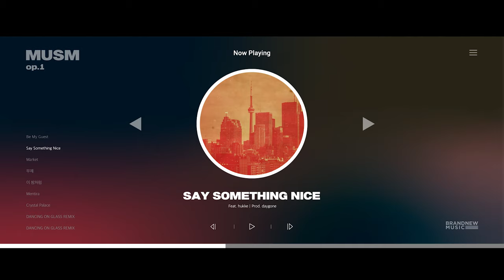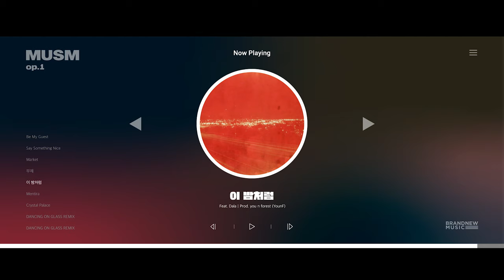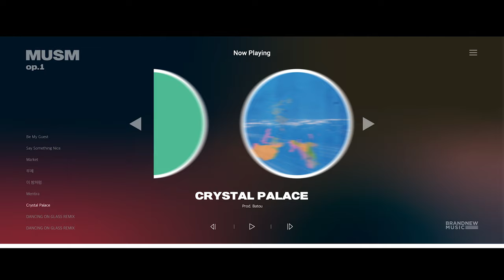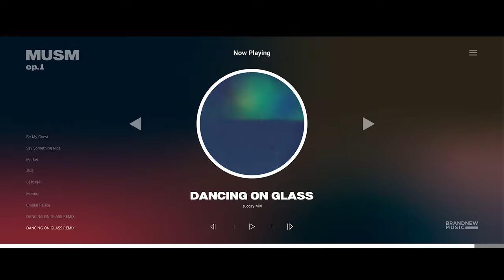MUSM SPECIAL ALBUM 'MUSM op.1' OFFICIAL PREVIEW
MUSM 'MUSM op.1'
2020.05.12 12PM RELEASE